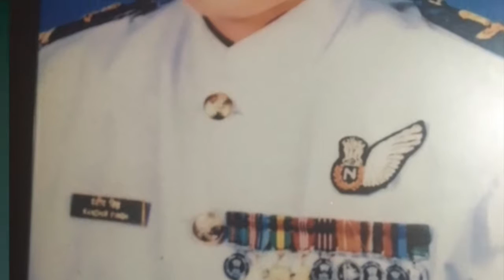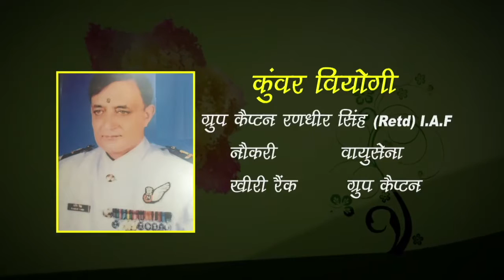Kunwar Viyogi Documentary Part 3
Kunwar Viyogi Memorial Trust has been instituted in the memory of renowned Dogri litterateur editor, columnist and Sahitya Akademi Awardee Late Group Captain Randhir Singh, popularly known as `Kunwar Viyogi’ in literary circles.

Launched on September 4, 2016, on the birth anniversary of Kunwar Viyogi, the Trust is committed towards promoting and preserving Dogri language and literature through the medium of art, culture, education, innovation and much more. The aim is to empower the youth and provide them with a defined platform so as to aid them in pursuing their dreams and ambitions while entrusting them with the responsibility of giving back to the society.